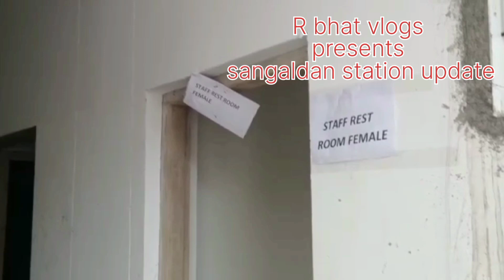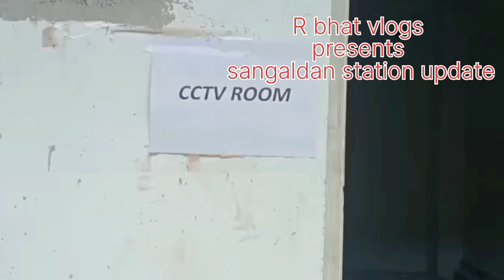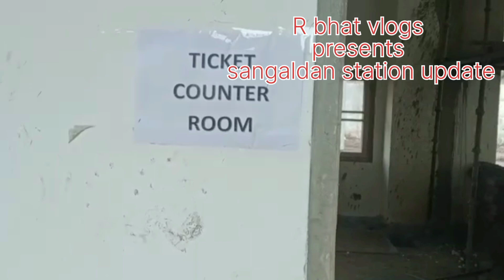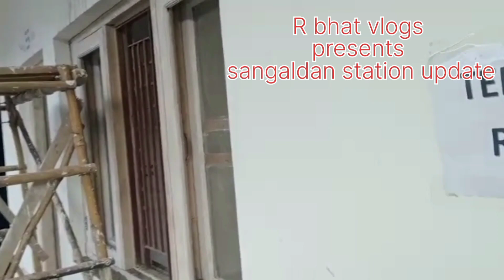Northern Railway Construction|| Morning view||USBRL project||work in progress || latest update